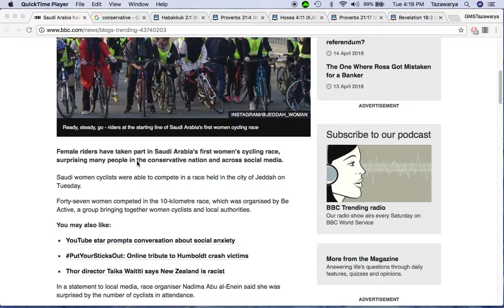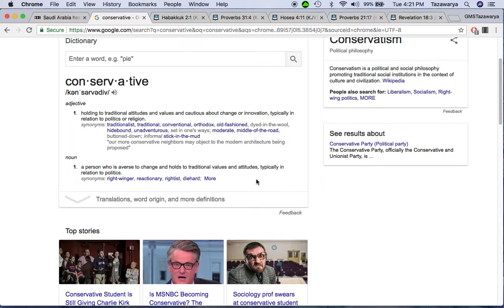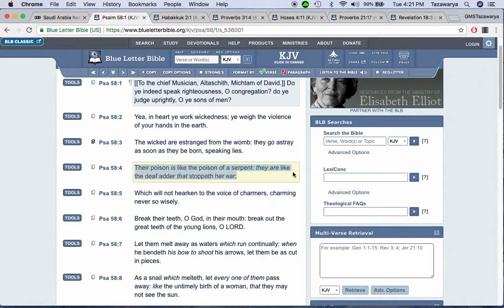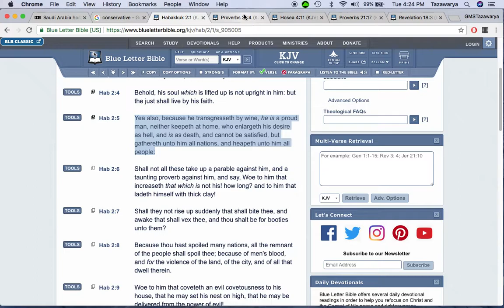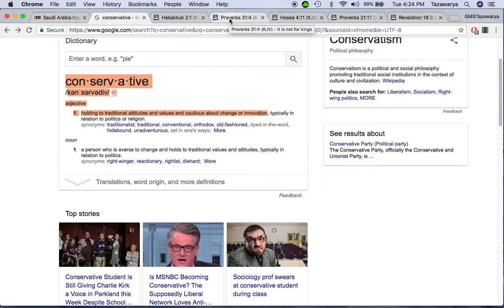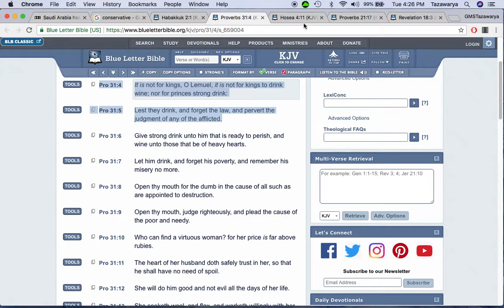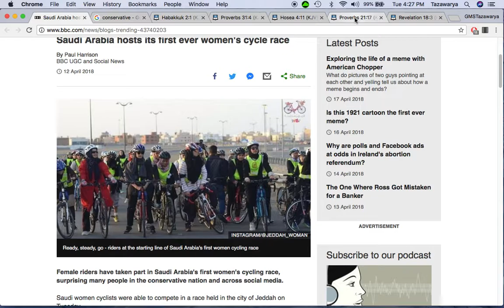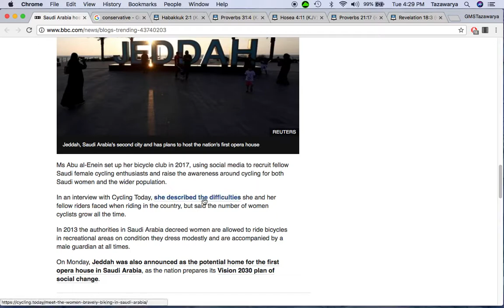Saudi Arabia Hosts Its First Ever Women's Cycle Race SMH